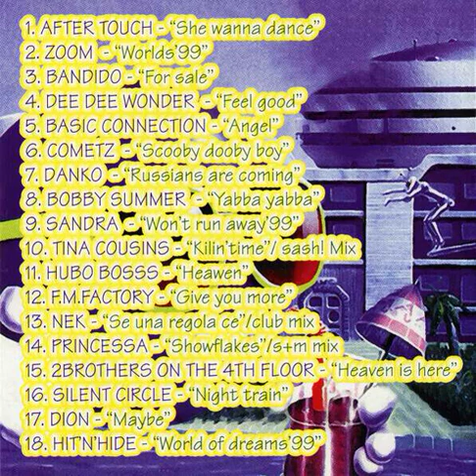Silent Circle - Night Train Backwards